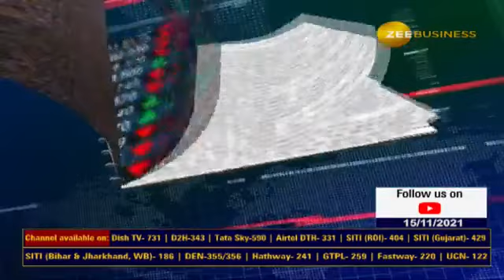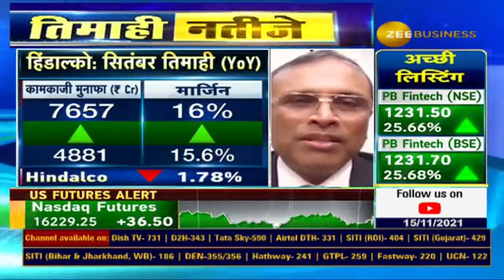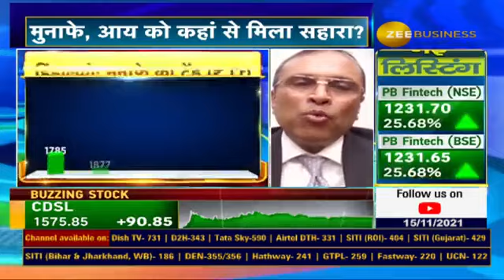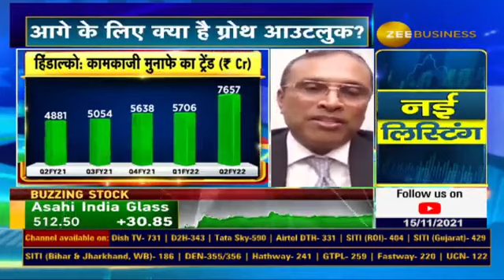Watch Hindalco Management Talking On Q2 Results With Swati Khandelwal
Hindalco के मुनाफे, आय को कहां से मिला सहारा?

आगे के लिए क्या है ग्रोथ आउटलुक?

किस सेगमेंट पर हिंडाल्को का फोकस?

देखिए नतीजों पर हिंडाल्को के MD सतीश पई के साथ स्वाति खंडेलवाल की खास बातचीत